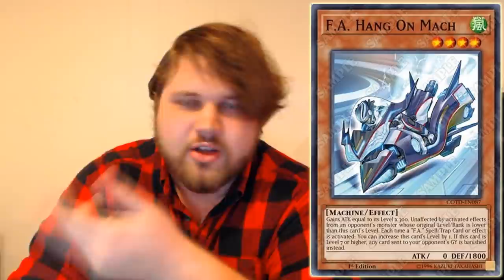The New Code of the Duelist TCG Exclusive Archtype is Revealed: F.A.? More Like F**king Awful… :(